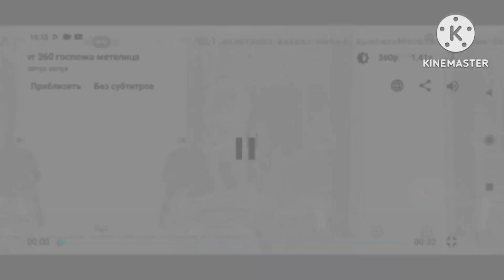epil-epic госпожа метелица